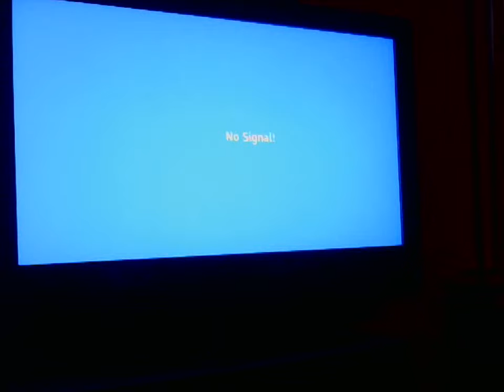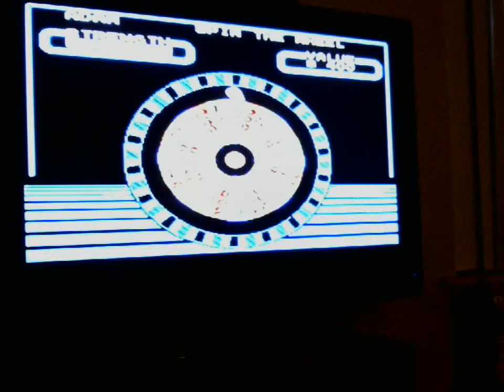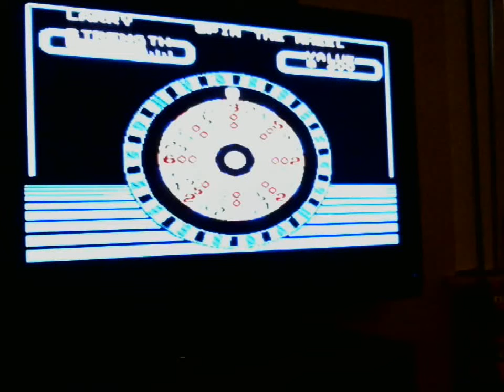Wheel Of Fortune Family Edition Game #1 (Part 1)